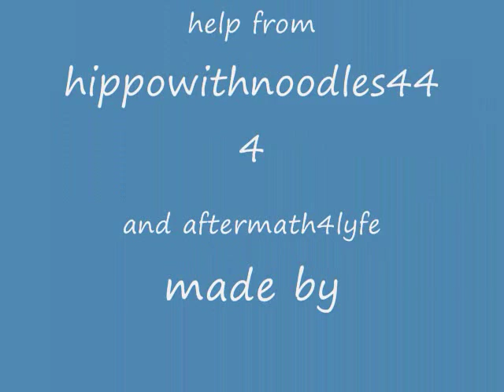HELLBOY-FIREPROOF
this video maybe a little graphic fro some eyes so plz dont leave a hate comment at the bottom. but besides that i hope u like the video enjoy